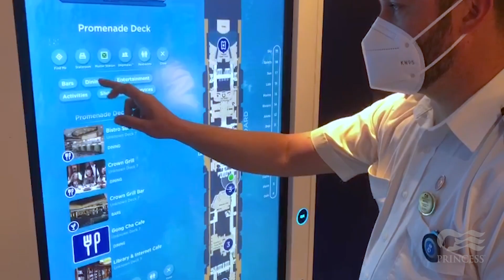Discovery Princess Madrina: Terri Cybuliak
Meet Terri Cybuliak, Hotel General Manager and Princess Proud teammate, whose passion and determination made her the perfect choice for the role of Discovery Princess madrina. Happy International Women's Day to Terri and all of the women who help our guests discover the world every day!